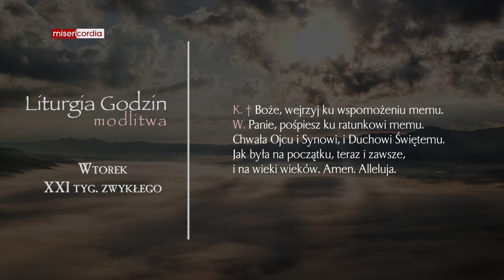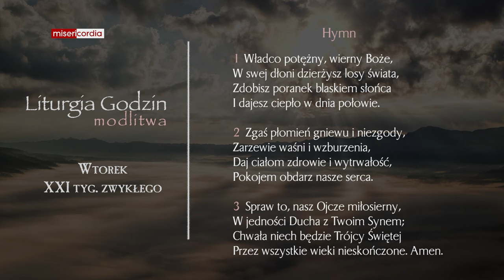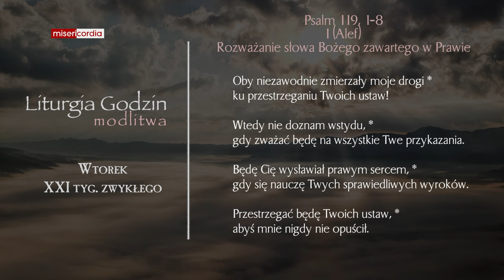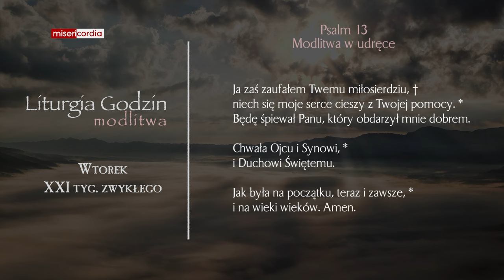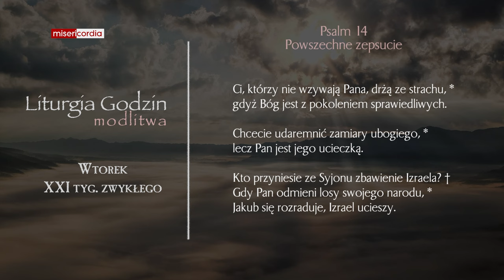Liturgia Godzin | Modlitwa Południowa | Wtorek, XXI tyg. zwykłego